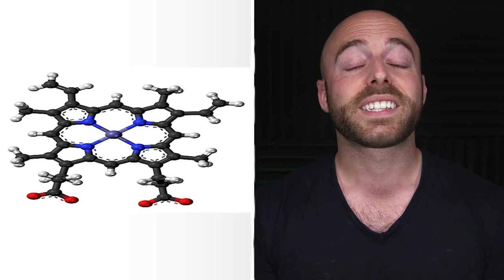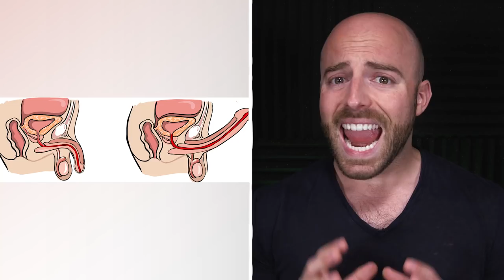10 Most Poisonous Things on Earth!